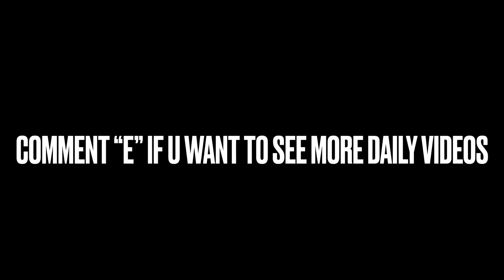DAILY RACE FLIPWAY 🤩 | PRIZES